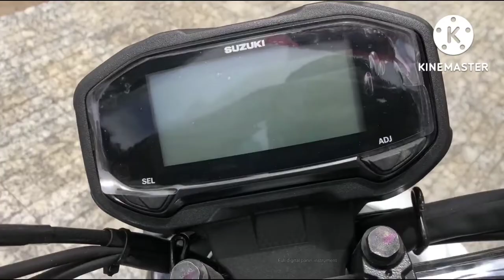Suzuki NEX Digi 2022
2022 All New Suzuki NEX Digi White color The best for sity rides!
2022 Suzuki Nex Digi is available in Cambodia